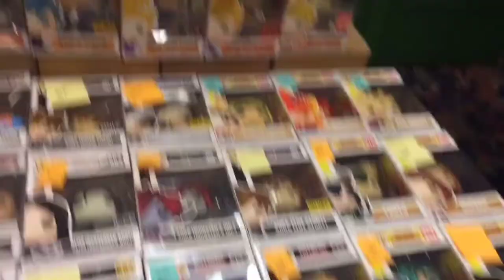Four state Comic-Con I met former Wwe superstar